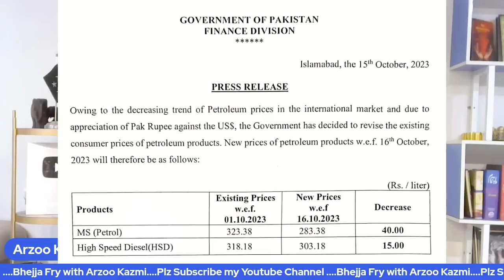BhejaFry Pakistan cuts petrol and diesel prices